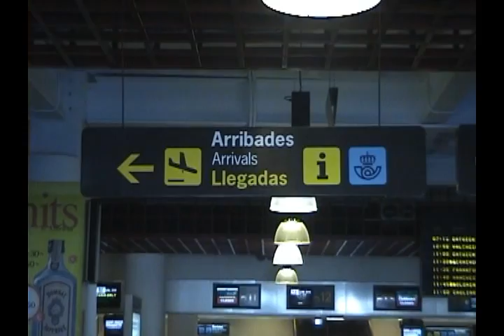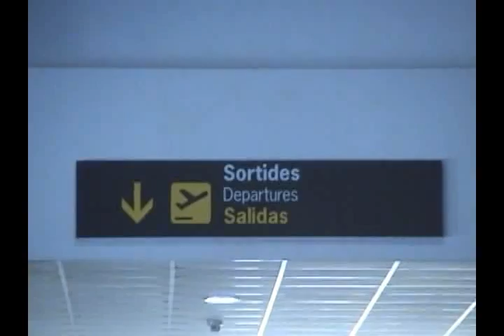Barcelona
Video footage of my trip to Barcelona, Spain. Includes Dali museum.